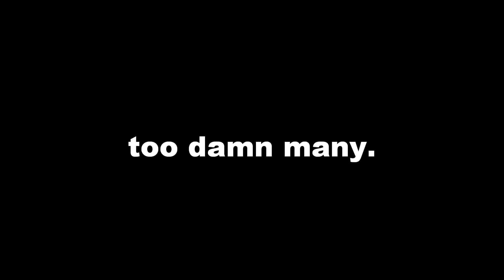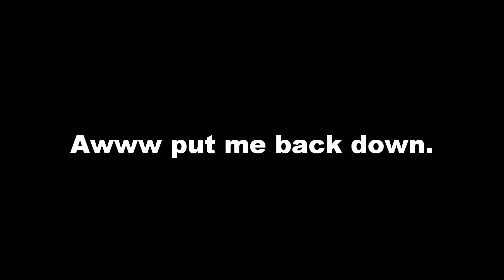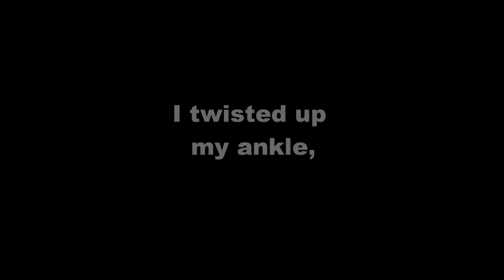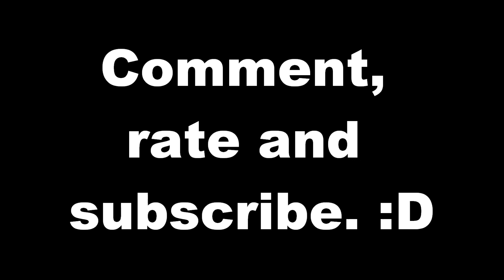Luke Bryan - Take My Drunk Ass Home lyrics